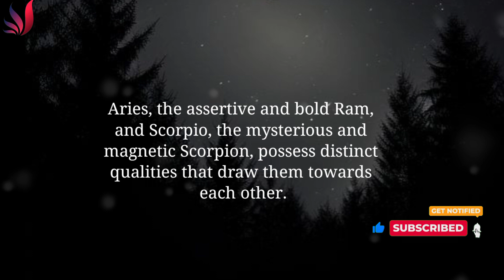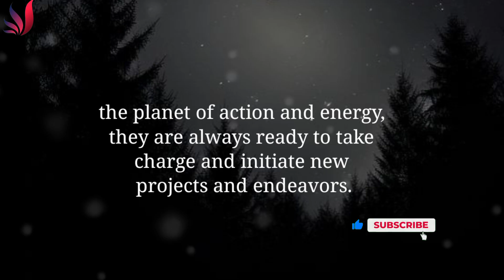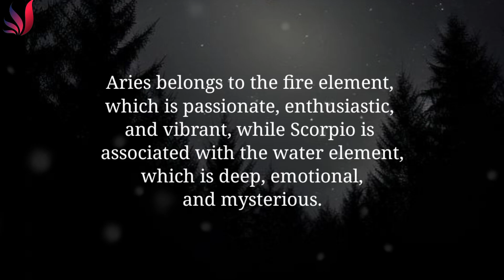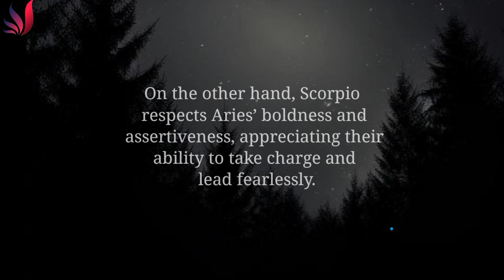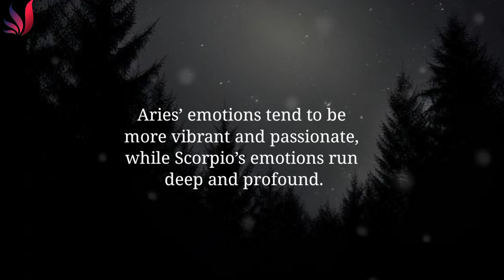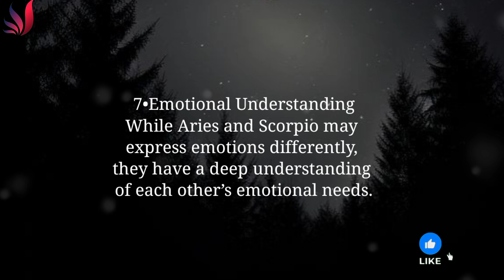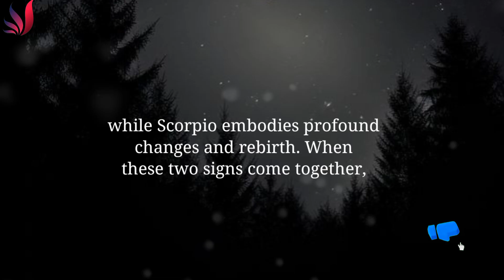Top 8 Reason Why Aries Is Attracted to Scorpio • Life lessons • Motivation Bug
Hi viewers❤️Here are 8 Reason Why Aries Is Attracted  to Scorpio.
if you do like the Contant on this channel,we

Your Searches.
Quotes
Psychology Quotes
psychology facts
life lesson
motivational Quotes
Quotes about life lesson
Wise quotes
wise quotes
words of wisdom
wise